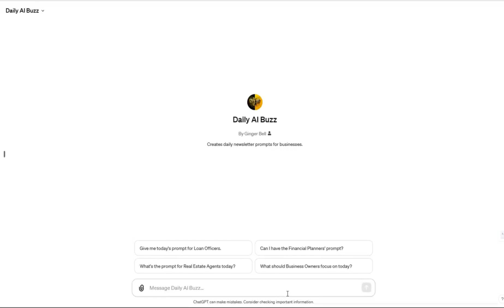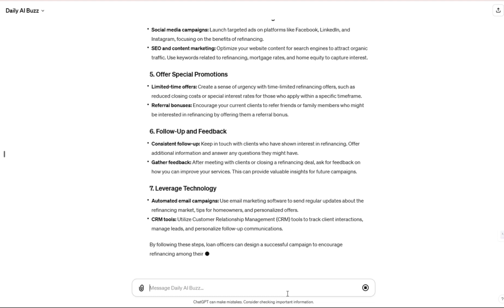Daily AI Prompt: How to design a successful campaign to encourage refinancing among their clients?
Today's Prompt is for (Loan Officers):

How can loan officers design a successful campaign to encourage refinancing among their clients?

Generate ideas for a community workshop on home financing.

Read the Prompt: Check out today's exciting prompt in the newsletter.
Open ChatGPT: Visit [ChatGPT's website] or open your ChatGPT app.
Enter the Prompt: Type in or copy-paste the prompt into ChatGPT.